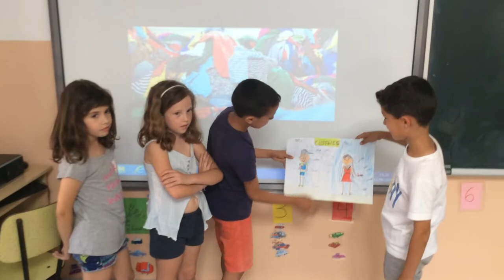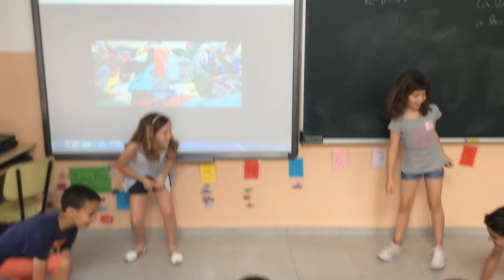Clothes – Sant Ramon de Penyafort – Cicle inicial – 2n A (6)